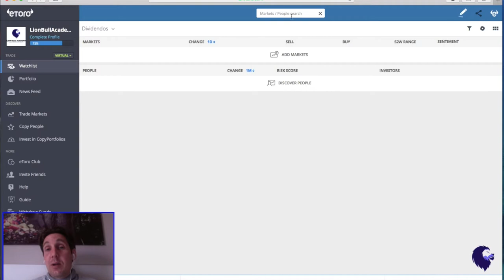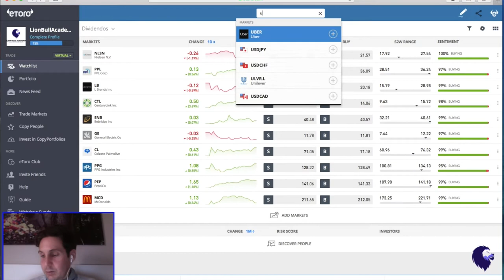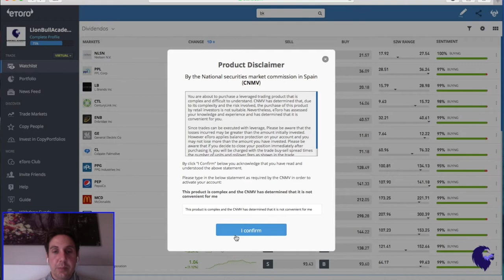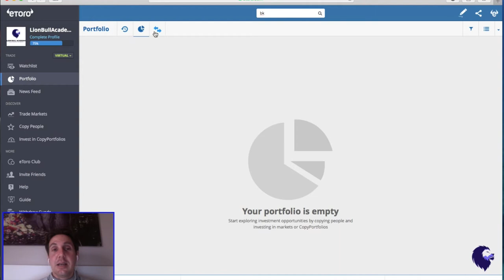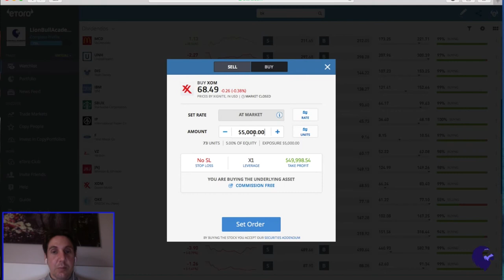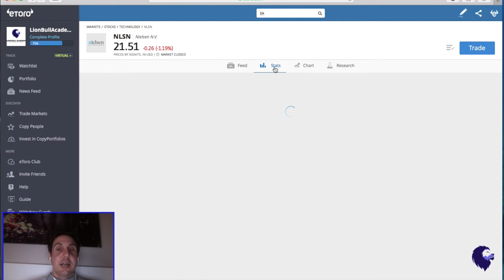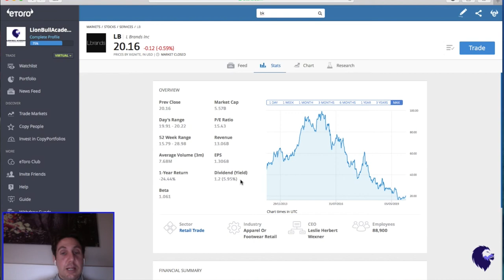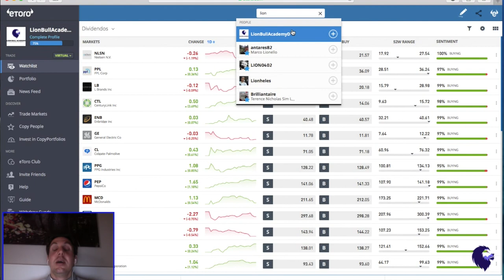Lion Bull Academy- Nueva cuenta- Dividendos- Etoro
La nueva cuenta dedicada a compra de acciones con dividendos ya está
Registrate a Etoro desde este link y ayudame a crecer: